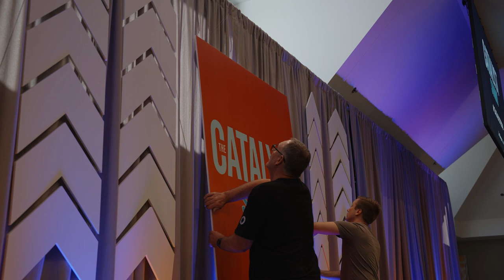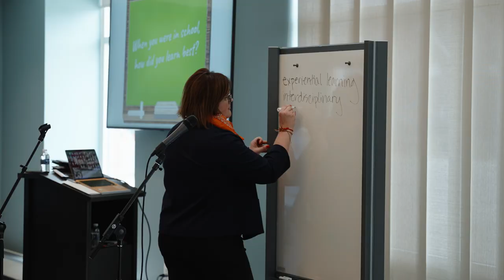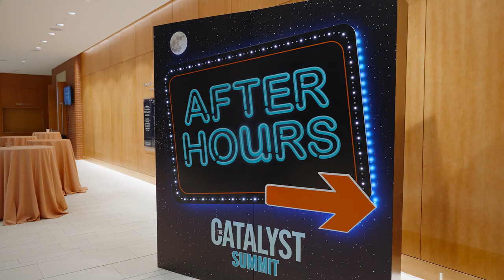The Catalyst Summit | Highlights Reel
The Catalyst Summit at Hope College has sparked a national conversation about collectively solving higher education's growing affordability and accessibility crisis in America. Revisit the Summit with Malcolm Gladwell, Mitch Albom, Michael Crow and other thought leaders and change-makers in this highlight reel.